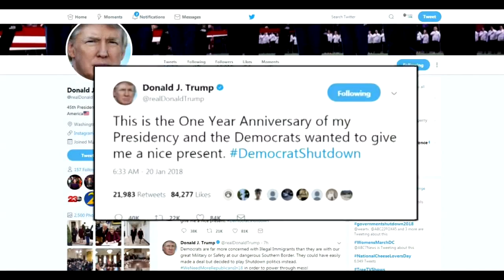Local politicians react to government shutdown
Nearly 12 hours after the shutdown halted the federal government, politicians are playing the blame game.